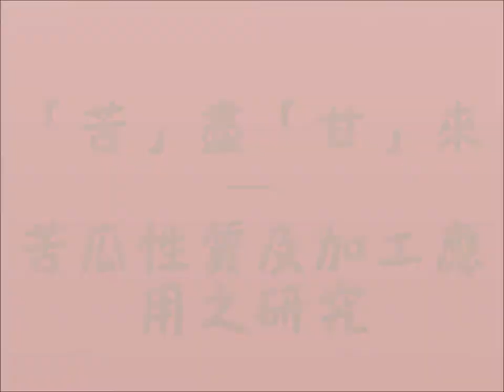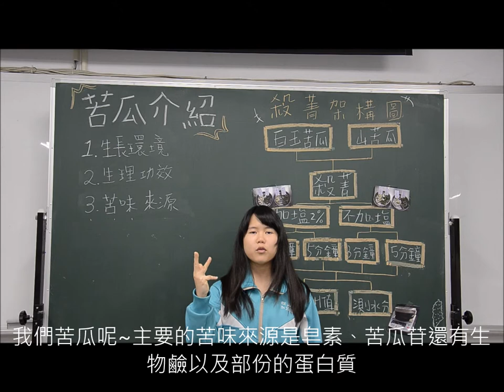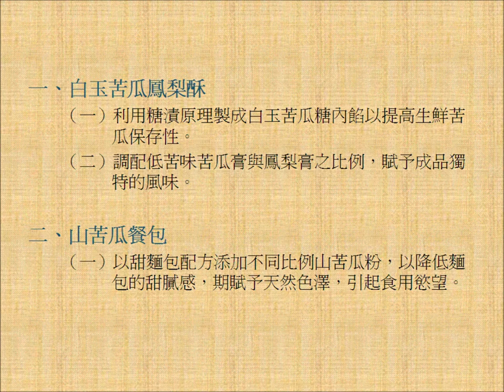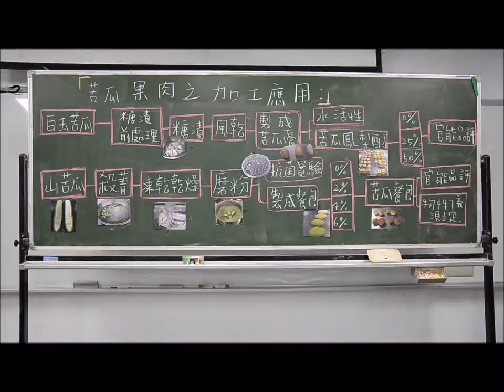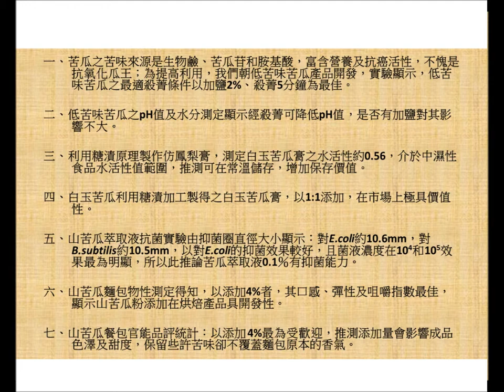2.創意組_10.食品群第二名_臺北市立松山高級工農職業學校_｢苦」盡｢甘」來─苦瓜性質及加工應用之研究